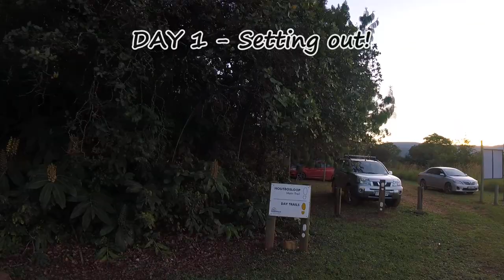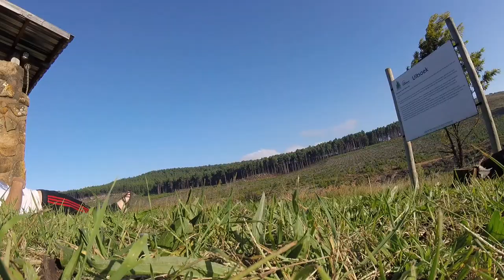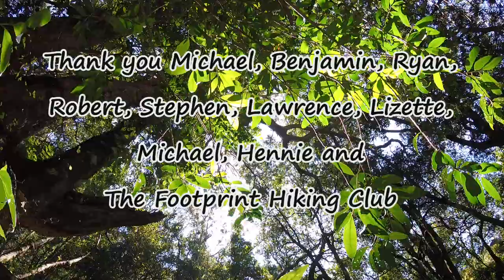Thrills and Spills on the Uitsoek Trail, South Africa!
This epic weekend hike near Nelspruit takes place in the Uitsoek Plantation. We had an amazing experience with the Footprint Hiking Club! If you like stunning views, picturesque waterfalls, and a physical challenge, then this is the hike for you!